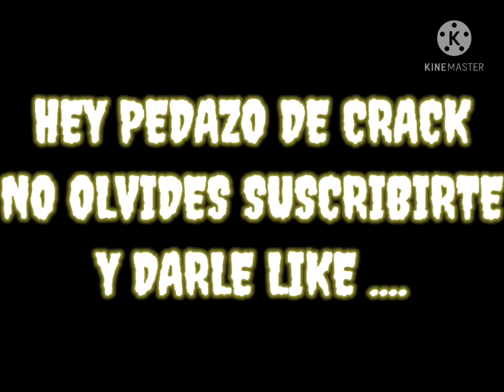EL MEJOR DIA..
ANGEL ROLÓN

Recuerda que También puedes seguirme en mi cuenta de

  Cuidate y Nos Seguimos Viendo!.